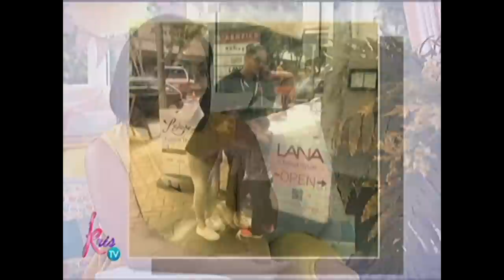Kris TV: Juday and Ryan's second home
Judy Ann and Ryan Agoncillo treats New Zealand as their second home.